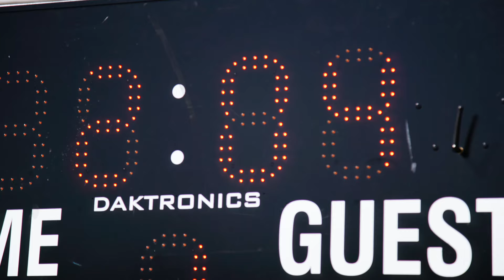Guinness World Record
On Tuesday September 6th, 2016 Queen’s University set a new Guinness World Record for largest human letter (a “Q” of course) with 3,373 participants.

Thanks to all of our volunteers and everyone who participated to make this possible!